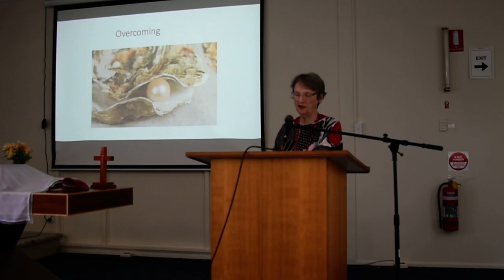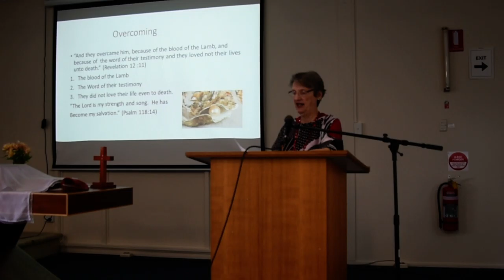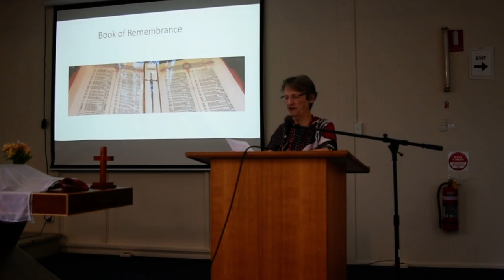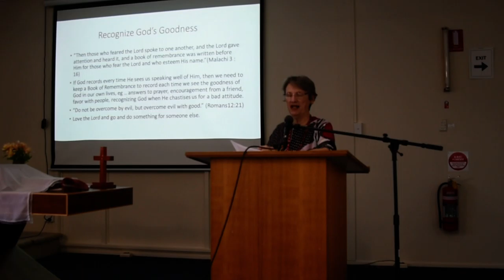Message 13th December 2020